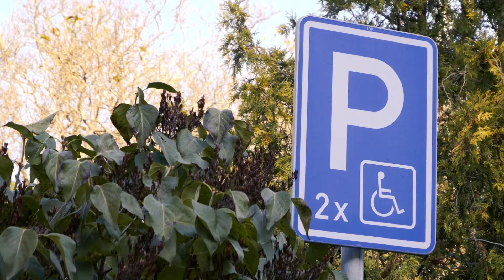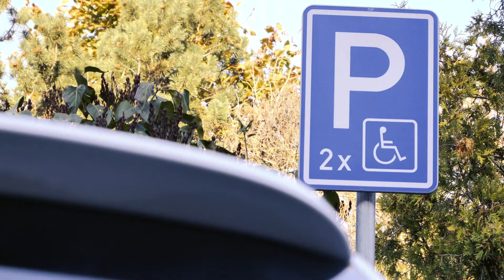ŠKODA NEŘÍDIT spot / Parkování ZTP